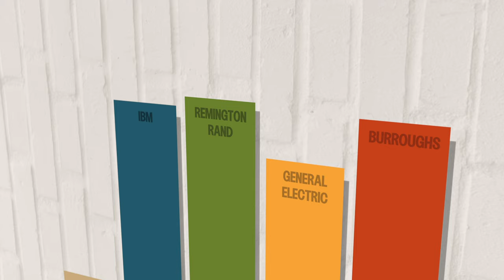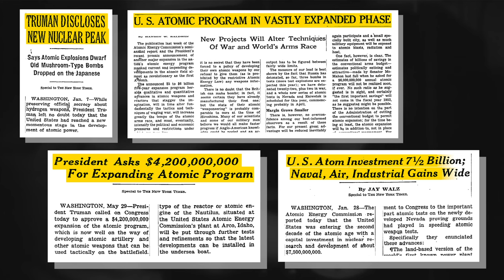TRAILER - Cray: The Story Of The Supercomputer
No matter what it took to be the post-war leader in nuclear research, the United States would make it happen. A flurry of computers, each faster than the next, created an industry that built machines for both business and science, machines built for speed no matter what the compromise. It’s a tale of one engineer and his team who lead the way, designed the hardware, and fought the bureaucracy, to push science forward. A chronicle of daring designs, financial risks, and a relentless pursuit of progress. The story of the people, the designs, and the innovations that created the fastest machines in the world. It’s the story of the supercomputer.